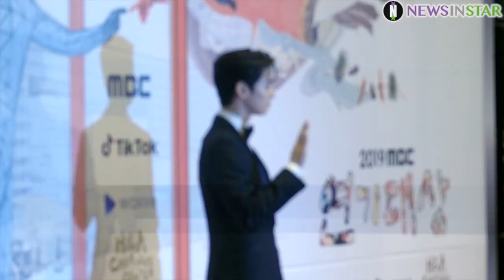191230 신입사관 구해령 차은우X신세경, 레드카펫을 압도하는 비주얼 ('2019 KBS 연기대상')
30일 오후 서울시 마포구 상암동 MBC 미디어센터에서 ‘2019 MBC 연기대상’ 시상식이 열려 식전 행사 레드카펫에 신입사관 구해령 차은우, 신세경이 참석해 포토타임을 갖고 있다.

‘2019 MBC 연기대상’은 한혜진, 김성주의 조합이 눈길을 끈다. 두 사람이 호흡을 맞추는 것은 이번이 처음인 만큼 이들이 보여줄 ’익숙하지만 색다른‘ 케미스트리에 관심이 쏠린다. 또한 최고의 배우들과 다채로운 공연으로 꾸려잔다.